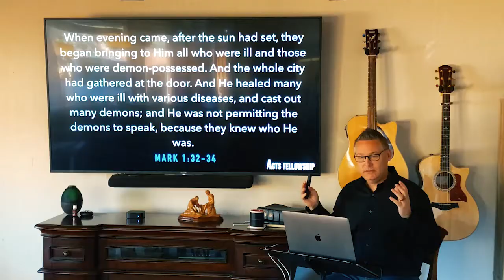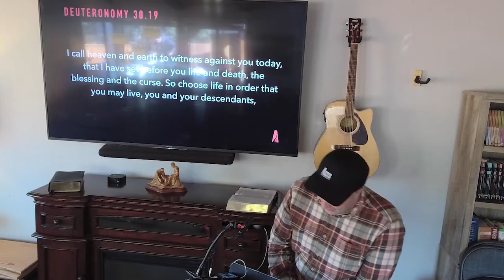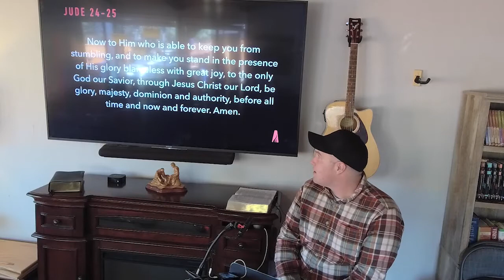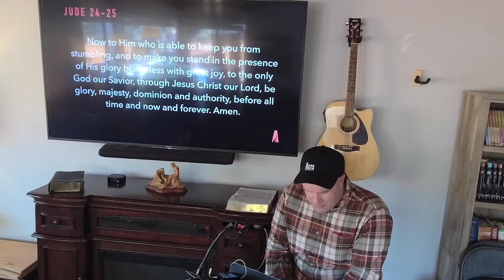Galatians 1:1-5 - Acts Fellowship Susanville - Home Church - Lucas Shannon